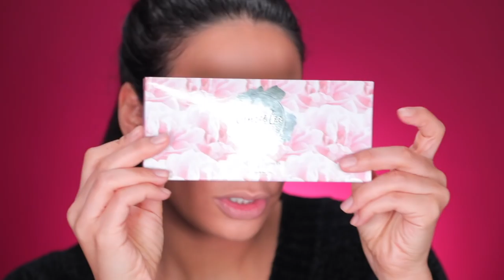OVER-HYPED? LIVE TEST! LAURA LEE CAT'S PAJAMAS | Review & Swatches | Lamiyaslimani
Hello meine Schönsten! Heute teste ich die Laura Lee Los Angeles Cat's Pajamas Palette Live vor der Kamera♡ Durch die Swatches mit den Fingern und Pinsel könnt ihr sehen wie gut die Palette wirklich ist.
Ich wünsche euch viel Spaß bei diesem Video und lasst mich wissen welche Produkte ich auch so detailliert testen soll.

Mac Spice Lipliner
Hudabeauty Bombshell LL